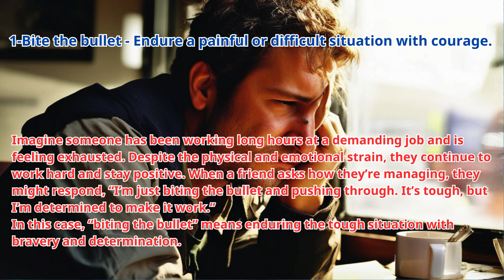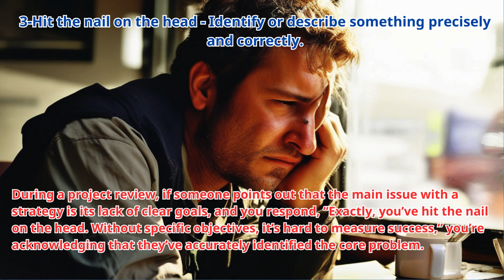5 unusual idioms that you may not have encountered in English | Improving your English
Whether you're a beginner looking to build your understanding of the English language or an advanced learner aiming to fine-tune your comprehension, this channel is tailored just for you.
Join us on a journey of immersive listening exercises, engaging conversations, and captivating audio content designed to enhance your ability to understand spoken English in various contexts. From everyday conversations to interviews, news reports, podcasts, and more, we provide a diverse range of audio materials to cater to different interests and proficiency levels.
Let's embark on this rewarding linguistic adventure together. Happy listening!